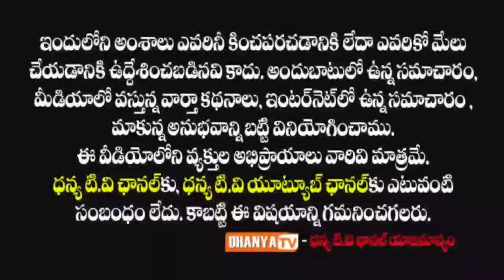రాచమల్లు గారు చేస్తున్న అభివృద్ధి చూసి ఆయన సారథ్యంలో పనిచేయాలని MLA గారిని కలిసాను. -శ్రీపతి మనోహర్